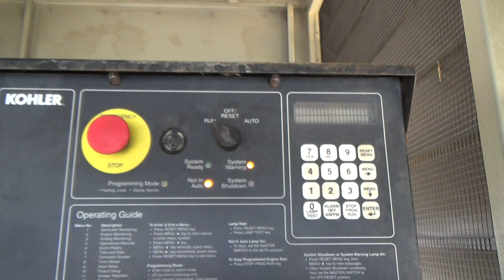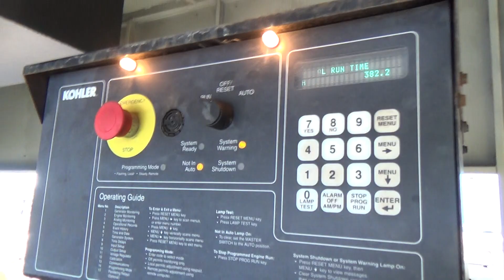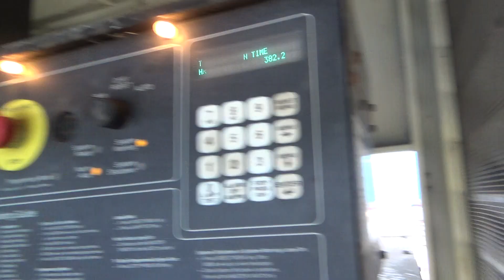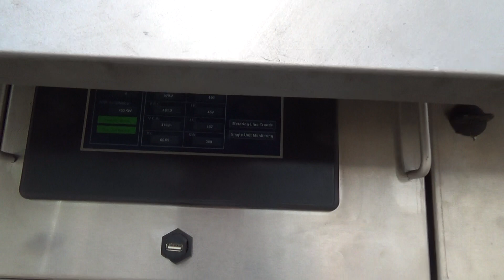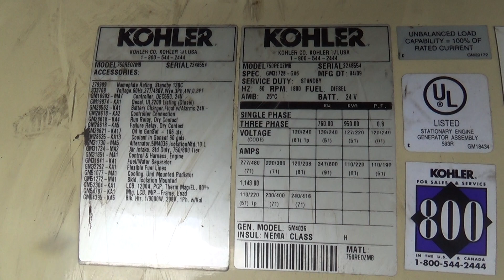Kohler 750REOZMB 760 kW diesel generator Mitsubishi S12A2-Y2PTAW-2 EPA Tier 2 eng 382 Hrs CSDG #2701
Kohler 760 kW standby (690 kW prime) diesel generator set, model 750REOZMB, SN-2248554. Mitsubishi S12A2-Y2PTAW-2 engine rated 1120 HP at 1800 RPM, SN-26448, EPA Tier 2 emissions. 3/60/277/480V, 12 lead reconnectable to other voltages. 1200 Amp main-line circuit breaker. PMG - permanent magnet generator. UL2200 listed stationary engine generator assembly. Battery charger. Coolant heater. Weather enclosure. UL listed sub-base fuel tank with secondary containment. 382 Hrs. Year 2009. Overall dimensions enclosure 96W x 223L x 145H. Passed load test 7/31/2020. FOB Waukesha, WI